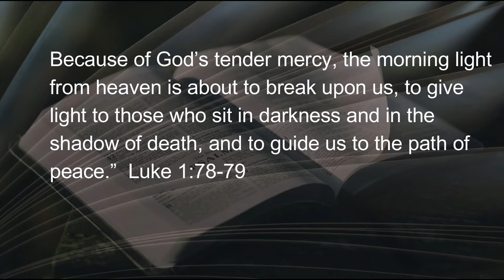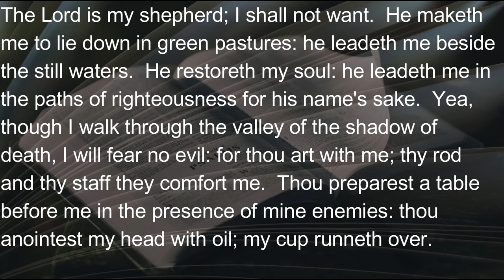12 3 21 A Pathway Through the Darkness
Each morning I sit in darkness in the wee hours before dawn’s first light.